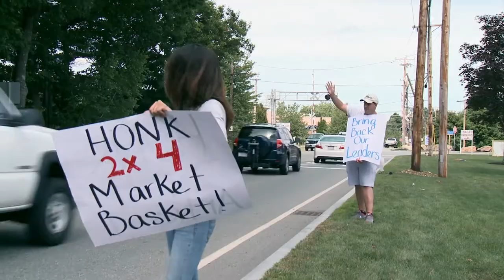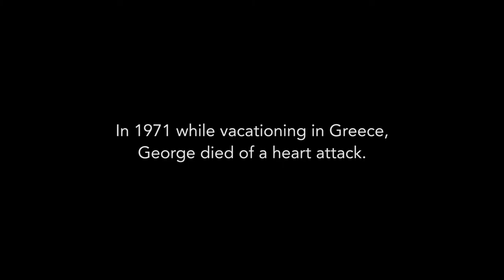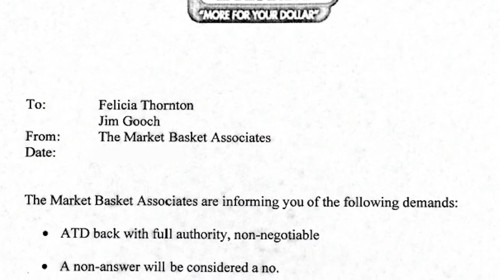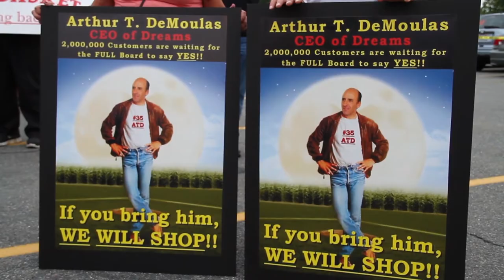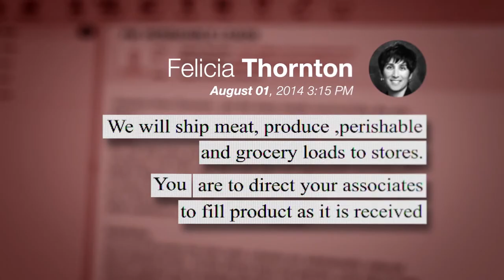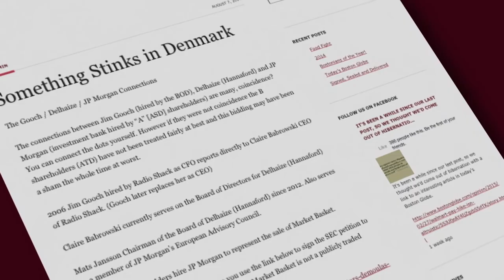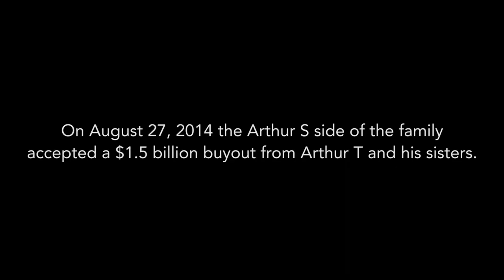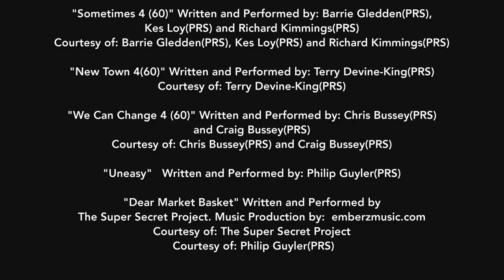Food Fight: Inside The Battle For Market Basket 🌍 Full Exclusive Documentary 🌍 English HD 2021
🌍 Title: Food Fight: Inside The Battle For Market Basket
🌍 Description: In the summer of 2014, a firestorm within a New England supermarket chain sparked a corporate drama that Esquire called "the last stand for the middle class". Food Fight is the story of the battle to save Market Basket, and about the power of ordinary, passionate people to rewrite corporate history.

Director
Jay Childs

Star
Bernadette Beck